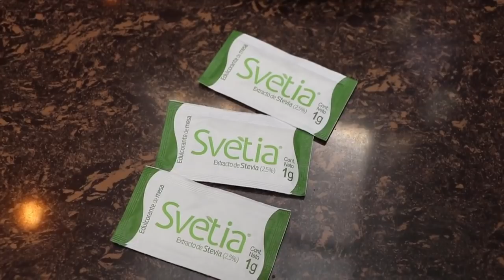Desayuno alto en fibra para bajar de peso